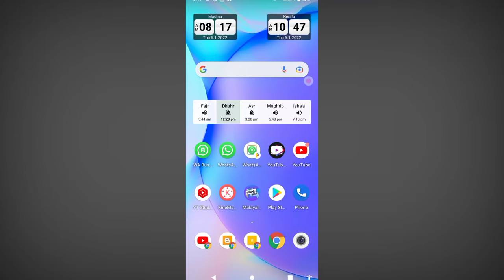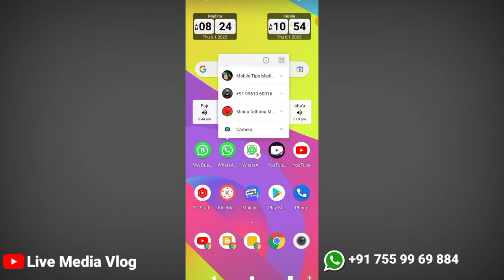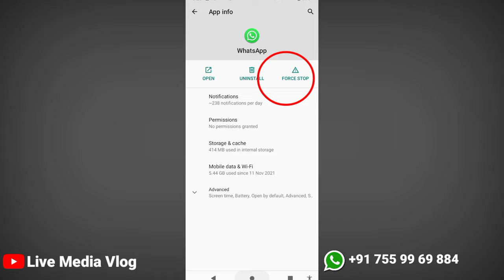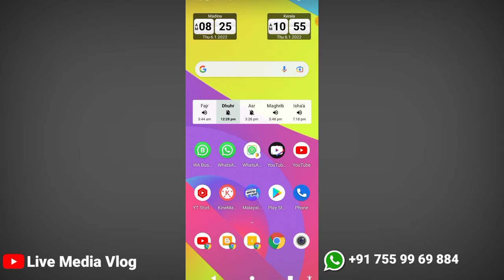വാട്സ്അപ്പ് വോയിസ് ശബ്ദം കേള്‍ക്കുന്നില്ലേ, പരിഹരിക്കാം | Whatsapp Voice Play Sound Problem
👉 Visit Website ;